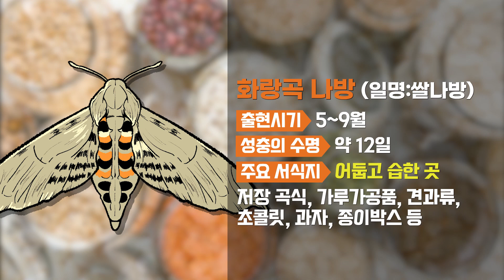[슬기로운 식약탐구생활] 우리집 벌레 소개 그리고 벌레를 피하는 식품보관법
슬기로운 식약탐구생활

온도와 습도가 높은 이 여름
우리 집에서 만날 수 있는 벌레와
벌레 그리고 곰팡이를 피하는 식품보관법 소개